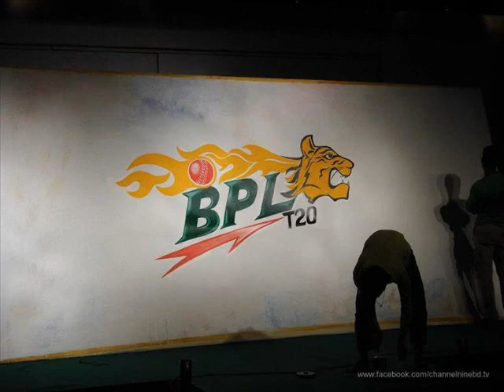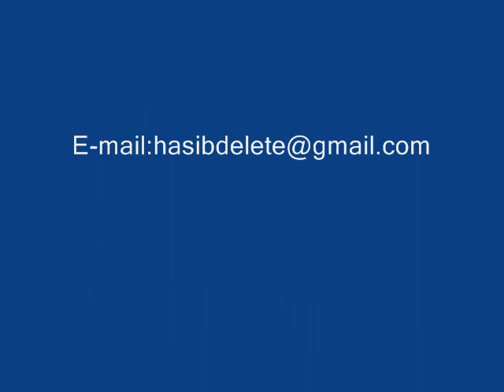Dhaka Gladiators Team